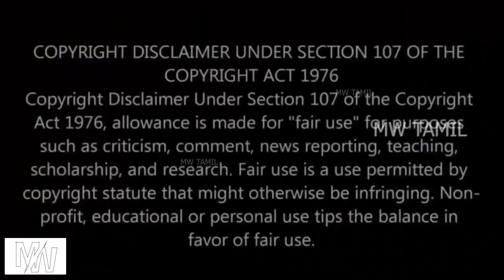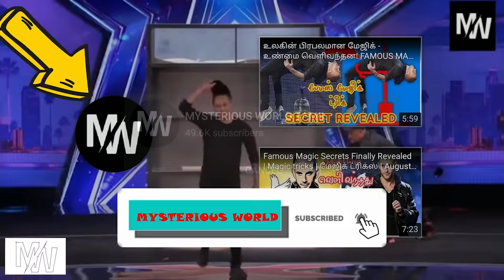குரங்கு செய்யும் காமெடி சம்பவங்கள் பகுதி -3 | Monkey Funniest Moments | Animals | Part 3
25th MARCH PUBLISHED

Monkey Funniest Moments | Animals

IN DAILY LIFE MANY THINGS HAEN AROUND US. ONE OF THE COMEDY ONE IS ANIMALS. THEY MAKE SO MUCH FUN WITH OUT KNOWING THTA. WE HAVE A COLLECTION OF VIDEOS THAT WILL ENTERTAIN YOU.